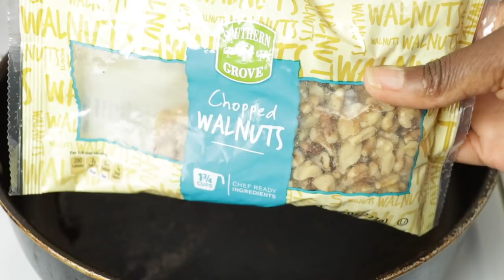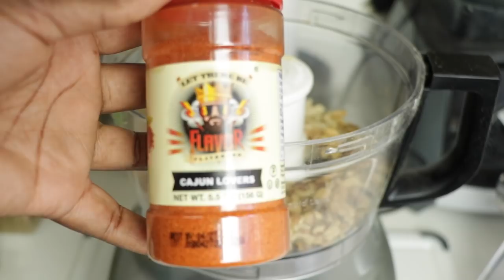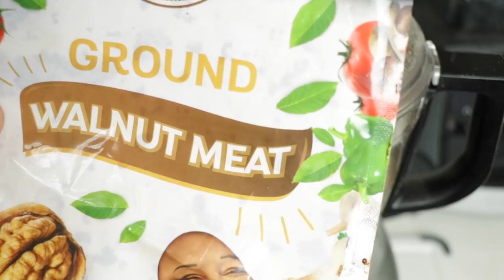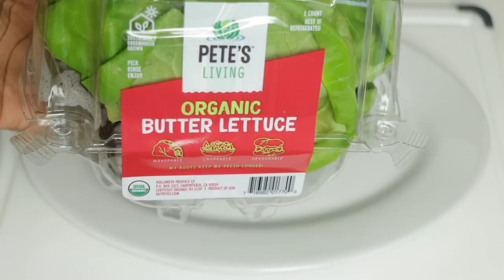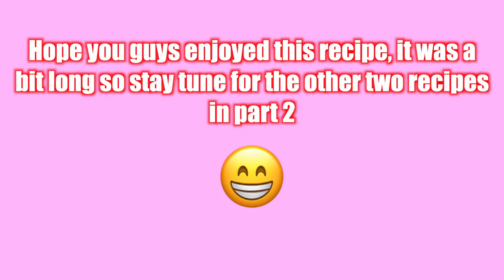BOMB VEGAN LUNCH IDEAS PT.1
HOPE YOU GUYS ENJOYED THIS DELICIOUS VEGAN LUNCH IDEA
( walnutburger ) TACOS STAY TUNE FOR PT.2

FOOD PROCESSOR USE:

 WALNUT BURGER RECIPE INGREDIENTS:
1 1/2 CUP ROASTED WALNUTS
1 MEDIUM ONION (GRILLED)
1 CUP RICE
1/2 CUP OF BREAD CRUMBS
1 CAN BLACK BEANS
2 TBSP FLAX EGG (2 TBSP GROUND FLAXSEED 4 TBSP WATER)
2 TBSP MAPLE SYRUP

SEASONINGS USED:
2 TBSP NO SALT ALL PURPOSE SEASONING
2 TBSP PAPRIKA
2 TBSP CHIPOTLE POWDER
2 TBSP GARLIC POWDER
2 TBSP CAJUN SEASONING
2 TBSP NUTRITIONAL YEAST
2 TSP BLACK PEPPER
1 TSP SALT
1 TSP CUMIN

DIRECTIONS:
FORM PATTIES COOK IN FRYING PAN ON MEDIUM HEAT 3-5 MIN ON EACH SIDE

STORE BURGERS IN FRIDGE FOR 1 WEEK STORE IN FREEZER FOR 3 MONTHS
MAKES ABOUT 8 PATTIES